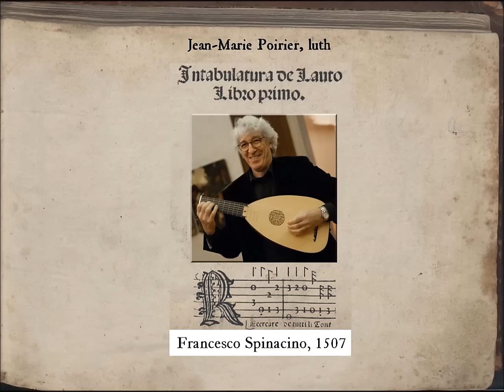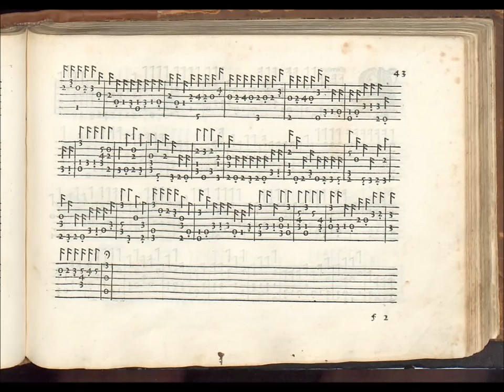Francesco Spinacino : Recercare de tutti li toni (1507)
Ce recercare de Francesco Spinacino, paru à Venise en 1507, est un superbe exemple de la manière dont il est possible de passer d'un mode à l'autre, en utilisant successivement les 8 modes mélodiques. Chaque mode est indiqué dans la tablature par une double barre ainsi que le nombre correspondant au mode en question.
Cette aptitude à passer d'un mode à l'autre était évidemment indispensable pour pouvoir improviser, comme le faisaient si volontiers les luthistes de l'époque.
Jean-Marie Poirer, luth à 6 chœurs de John Gorrett (1980) d'après le tableau de Lorenzo Costa, le concert, v.1490, conservé à la National Gallery de Londres.